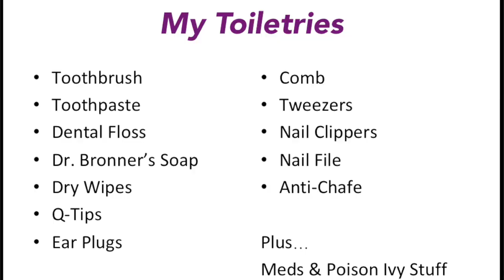A Pre-Hike Q&A Session | Appalachian Trail #39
I'll be thru-hiking the Appalachian Trail in 2018, starting in just a few weeks! Today I answer some viewer questions in my first Q & A session.

Anchor Soundbuds Surge w/Mic Earbuds